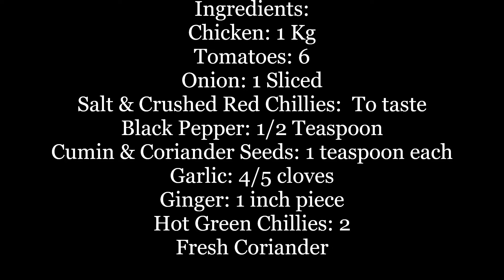Easy Restaurant Style Lahori Butt Karahi | Chicken Curry | Street Food Kadai Recipe | بٹ چکن کڑاہی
A Step by Step, Easy to Follow Restaurant Style Lahori Butt Karahi | Chicken Curry | Street Food Kadai Recipe | بٹ چکن کڑاہی

vegetables recipe. vegetables and meat recipe. gobi gosht banane ka tarika. gobi ka salan banane ka tarika. gosht recipe. food secrets. recipes.